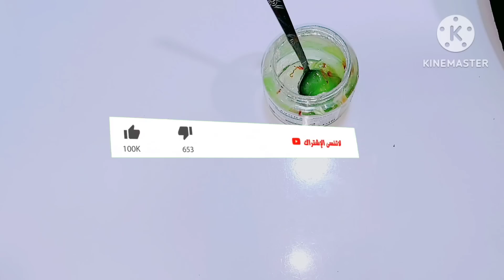اصنعي كريم الدهب المعجزة ٢٠×١ لتفتيح البشرة وإزالة الكلف والتجاعيد وأثار الحروق والخياطة والندبات